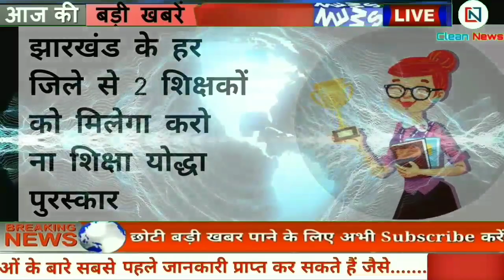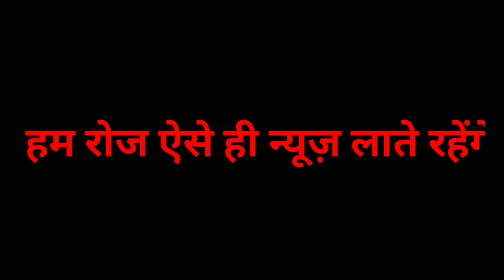Toady Breaking News: Aaj 02 September | Jharkhand News | Privatisation | Rojgar SBI | Clean News